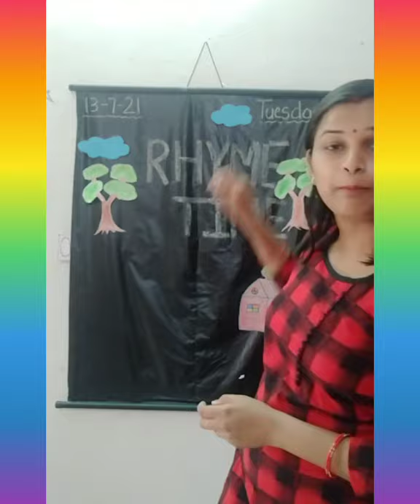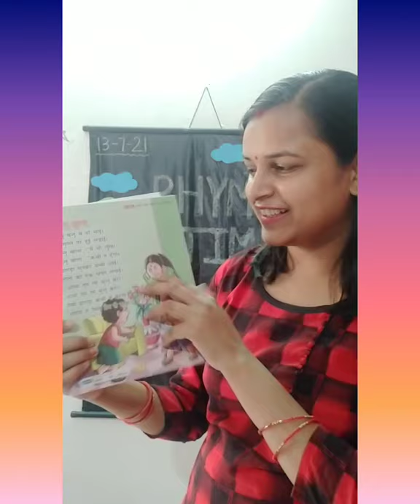Hindi rhyme "chunnu munnu"